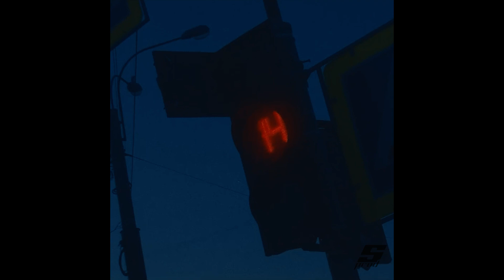[FREE FOR PROFIT] "ПАРОЛЬ" - MACAN x Miyagi x Jamik x Type Beat (prod. Sizha)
BPM: 125
KEY: Cm

🔥 Бесплатно до 5000 прослушиваний на платформу, при достижении этой цифры нужно приобрести лицензию на бит. При публикации трека, обязательно указать продюсера (prod. by Sizha). Не регистрируйте треки с Content ID!

🔥 This beat is "FREE TO PROFIT" and can be used for free on all platforms including streaming services like Spotify, Apple Music, etc. , wish up to 5k streams (for each individual platform, not collectively). Just give the credits (prod. by Sizha). DONT USE CONTENT ID!

Price:
💎 1000 ₽ / 20$ - WAW lease without limits
💎 3000 ₽ / 60$ - Exclusive